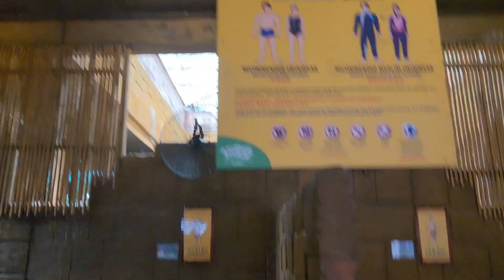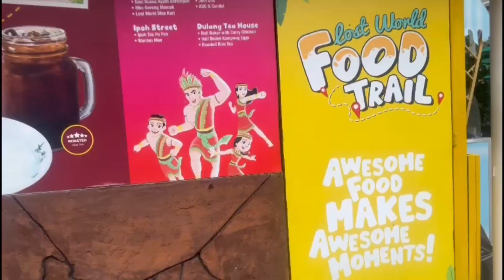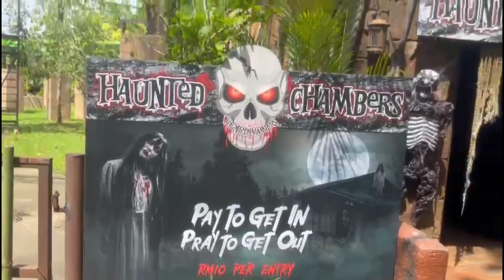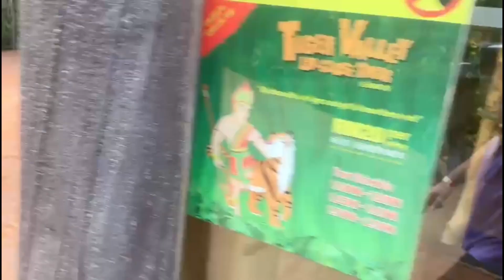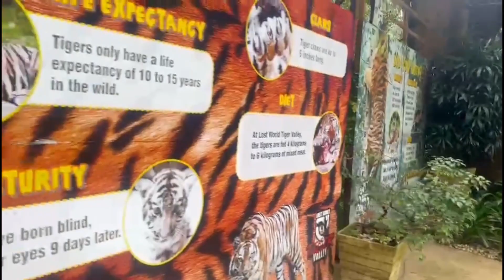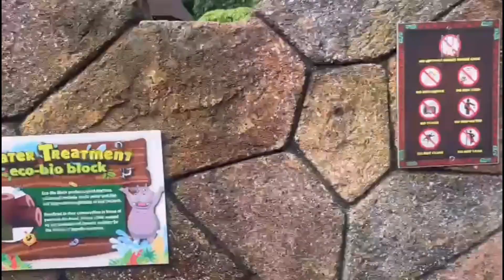tiger show and beach swimming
happy dailyvlog happy to c tiger show and swim in big pool